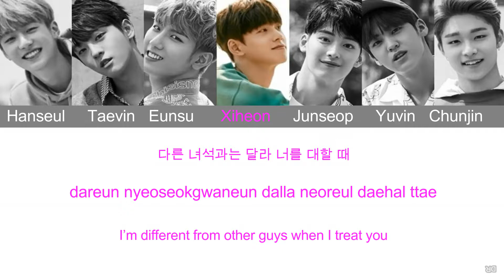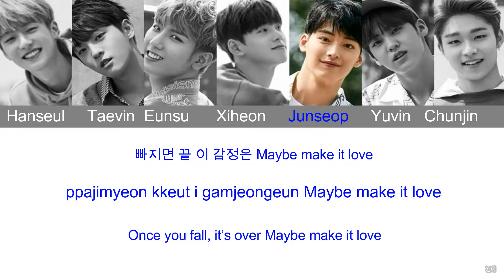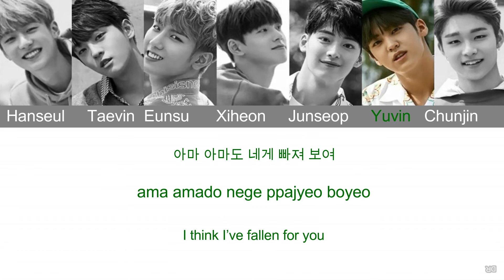MYTEEN Amazing image & color coded (ham/rom/eng)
Hanseul: purple
Taevin: red
Eunsu: yellow
Xiheon: pink
Junseop: blue
Yuvin: green
Chunjin: orange